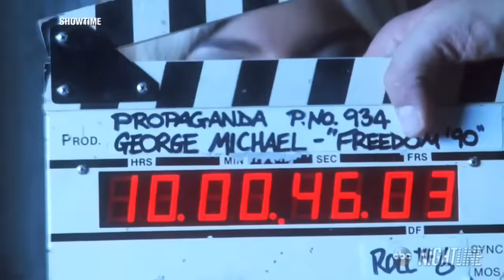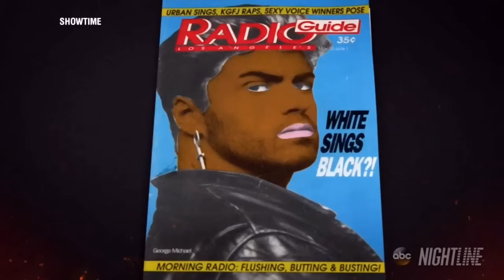George Michael New 2017 Documentary: Freedom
Singer George Michael gives fans a rare glimpse into his life nearly 10 months after his death. A new Showtime documentary, called “George Michael: Freedom,” is narrated, edited and co-directed by Michael himself. He died last Christmas 2016 at the age of 53.

“They're going to see George in his own words, never seen before, never talked about before,” said David Austin. He produced and directed the documentary. “You'll see a side of George that nobody's ever seen before.”

The former Wham! singer died on December 25, 2016 "peacefully at home," his representative revealed at the time. The coroner from Oxfordshire in southern England later ruled that Michael died of natural causes.

Supermodel Cindy Crawford says of the iconic video, “If that song ever comes on anywhere, in the car, on the radio, it transports me back to that time.”

“Freedom” marked a career high for Michael but also the beginning of the singer’s exit from the spotlight. Michael later refused to promote his 1990 album “Listen Without Prejudice Vol. 1.” That choice led to a highly-publicized battle with his record label, Sony.